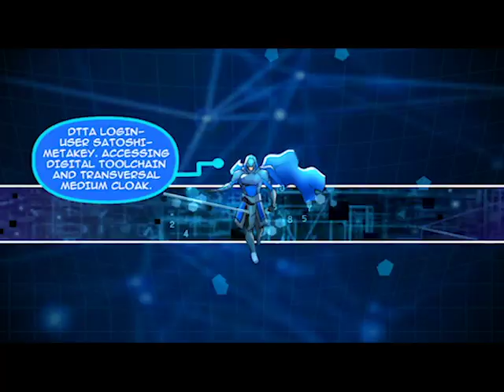Metaiye Knights | March 2021 update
We’ve been busy! Check out the latest in this months video update 💥